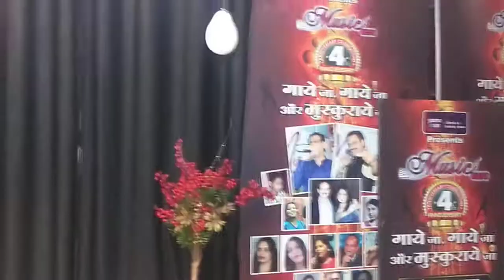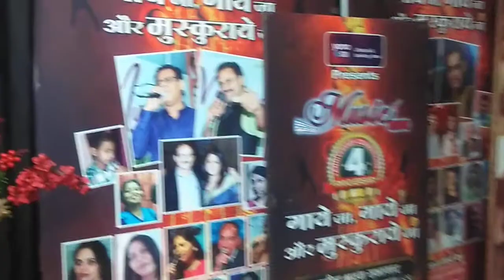याद आयी आधी रात को.. फ़िल्म.. कन्हैया 1959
Sung by DR SK SHRIVASTAVA